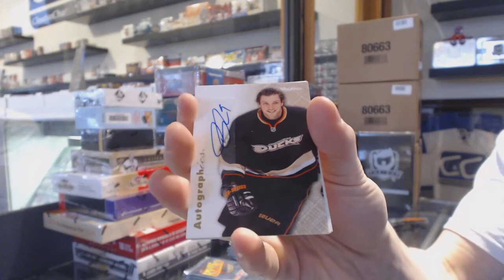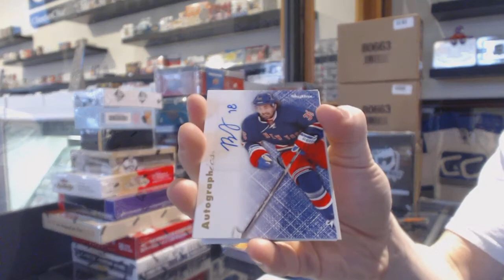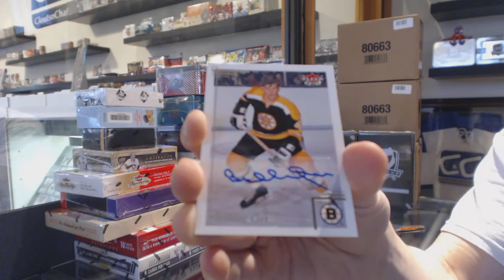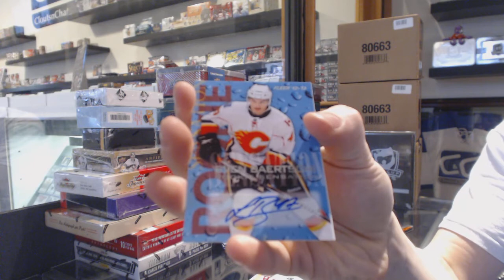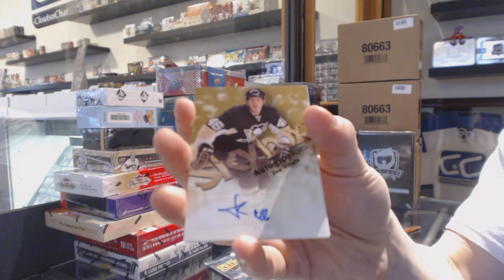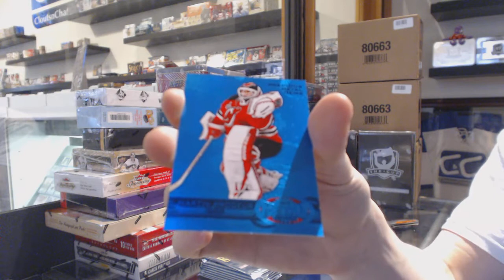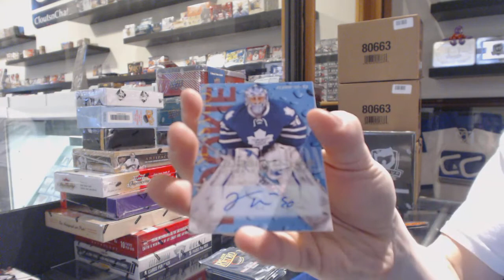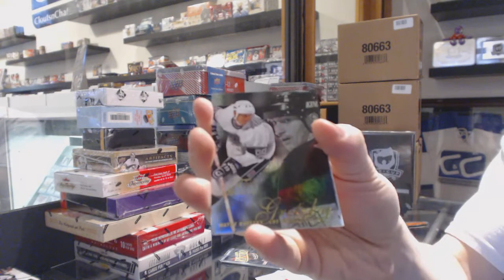12-13 Fleer Retro Hockey 6 Box CASE Break - C&C #3136